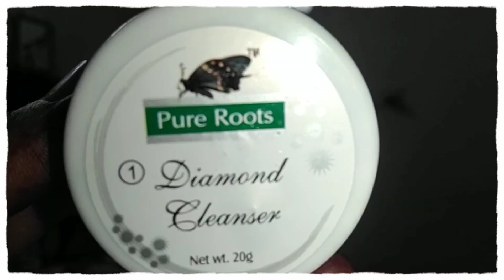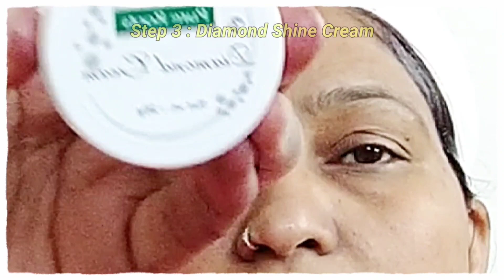Karwa chauth special facial | कम पैसों में पाएं सुंदर और ग्लोइंग स्किन